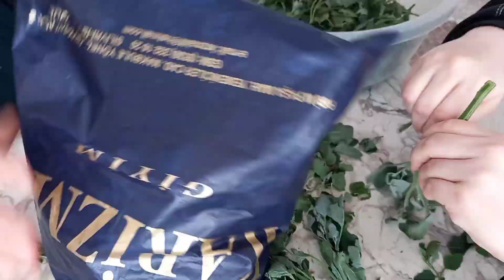SİRKEN OTU TOPLAYIP PİŞİRİYORUZ|| Güzel bir manzara